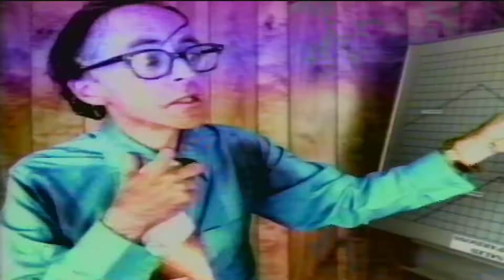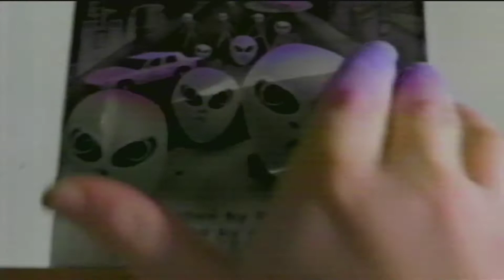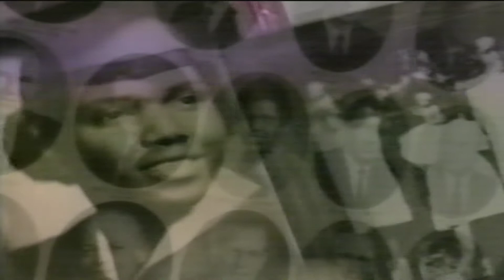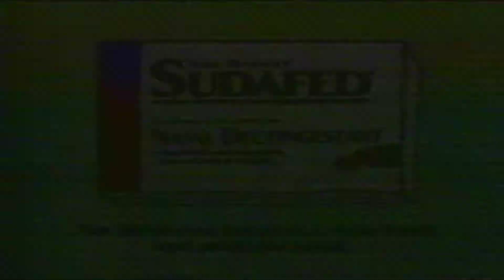ABC Commercial Break 3 (WAPT) Fall 1997 (partial)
This is a third and last partial commercial break of "The Wonderful World of Disney's Rodgers and Hammerstein's Cinderella" on local ABC affiliate WAPT-TV 16 in Jackson, MS. This was recorded in November 2, 1997

* I DO NOT HOLD OR OWN THE RIGHTS OF DISNEY-ABC AND OR WAPT/HEARST TELEVISION**

List of the commercials are:
1. Game Boy Pocket (0:06)
2. Dodge (0:37)
3. Purell Hand Sanitizer (1:07)
4. Disney's Beauty & The Beast Enchanted Christmas VHS (1:37)
5. State Farm (2:07)
6. Sudafed (2:38)
7. ABC Oprah Winfrey Presents Promo (3:08)
8. ABC Wednesday Spin City & Dharma & Greg Promo (3:18)
9. Cinderella Closing Credits (3:39-5:15)
10. Capital City Classic: JSU vs Alcorn State (5:16)
11. 16 WAPT NEXRAD 16 David Hartman: El Nino Promo (5:47)
12. Subway (6:02)
13. 16 WAPT "In The House" ID (6:18)
14. Start of the Sunday Night Movie (6:24-6:29)

And that's the end of this tape!! Hope you all enjoyed!! More to come!!